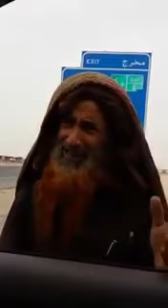مليونير ومن ازهد الناس بهذا العصر لله دره.. لا يفوتك